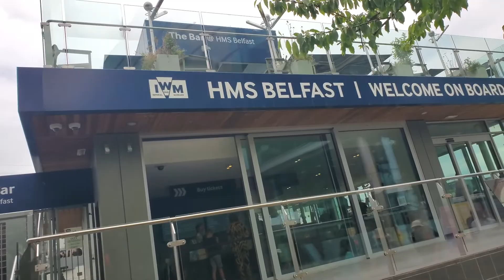Day Out in London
Roaming around the Thames Bank, London